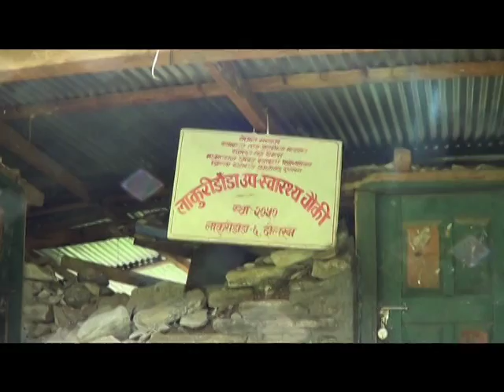dolakha bhupkampa one year 2073 01 12